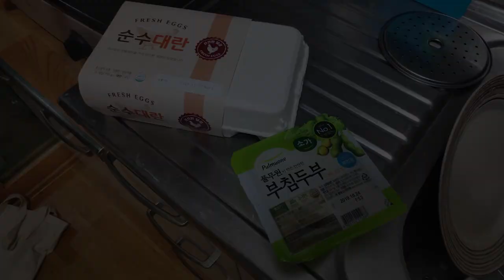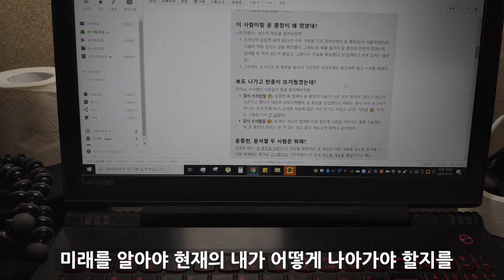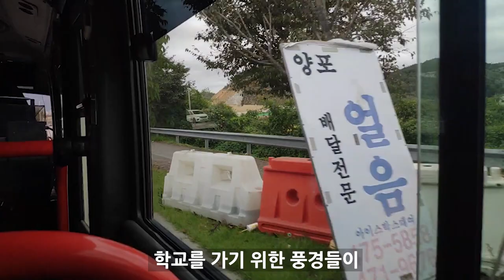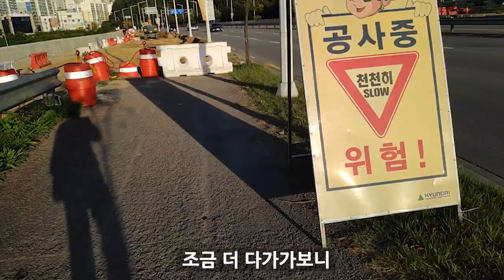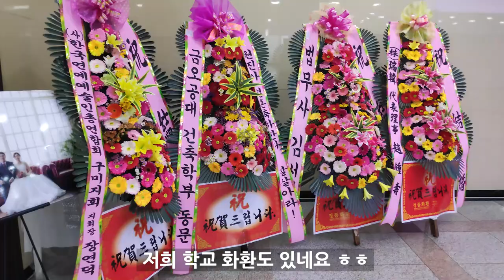지방대 대학생은 어떻게 일상을 보낼까?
안녕하세요!
브이로그 보는것을 좋아하는 평범한
지방에있는 대학교를 다니고 있는 대학생입니다.

브이로그를 보다가 문득 그런생각이 들었습니다.
대부분의 대학생 브이로그는 서울에 계신 분들이 많더라고요
물론 아닌경우도 많지만요 ㅎㅎ

그래서 저희 지방에 사는 대학생중에 한명인
저는 어떤식으로 살아가고 있으며,어떤 생각을 가지며
살아가는지 같이 이야기 하고 저의 생각을 공유하고 싶어서
이렇게 영상을 만들게 되었습니다.

저에게 많은 힘이 됩니다!!